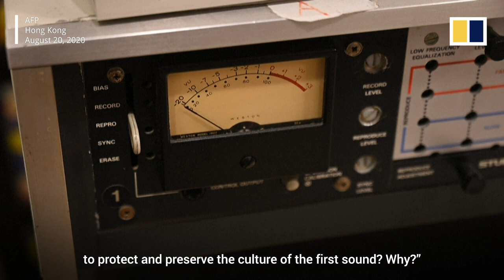Hong Kong record collector’s search for the purest sound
Vinyl, phonographs, 8 tracks, cassettes and CDs... James Tang has them all. With a collection of over 20,000 records, the 59-year-old music enthusiast wants to showcase the history of music recording in this record museum in Causeway Bay, Hong Kong.